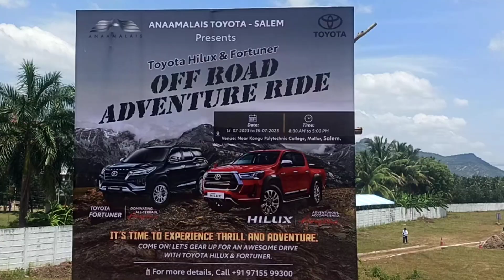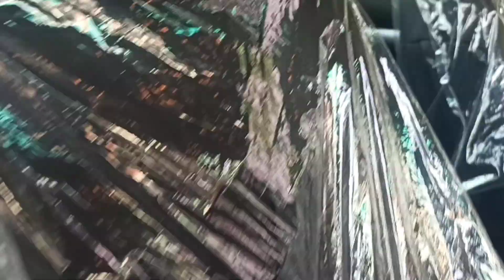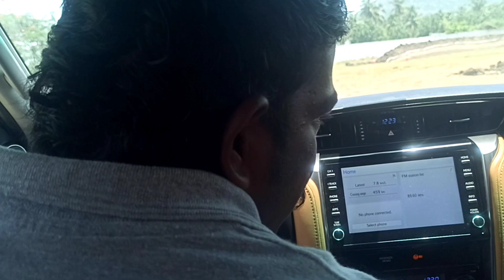😍 சூப்பரான Toyota Off Road Adventure ride | Test drive | Toyota Hilux | Car review tamil | IB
This video talks about, car review of Toyota Hilux & Fortuner. Adventure ride off road drive in salem mallur location.

Showroom Address :

Anaamalais Toyota
No :248(2/83) Meyyanur main road;
Salem -636004